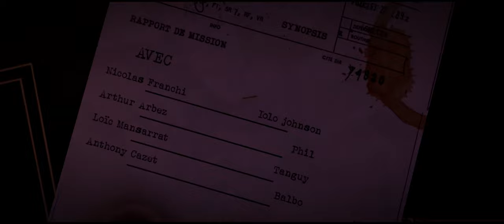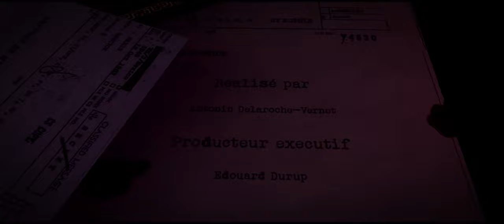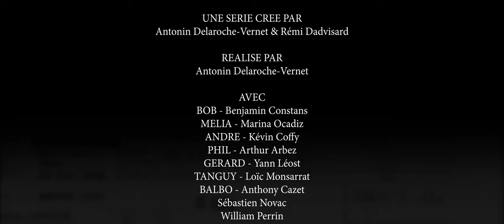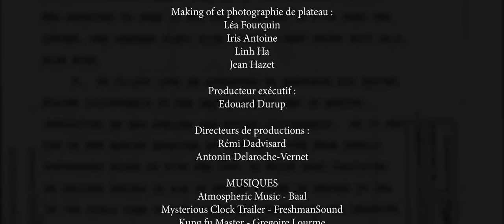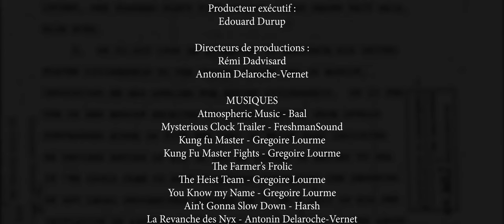LE DOSSIER BOBINSKY - EPISODE 4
EPISODE 4 - LE DOSSIER BOBINSKY

Le Dossier Bobinsky est une série de science-fiction créée par Antonin Delaroche-Vernet et Rémi Dadvisard

Produit par Staboard en association avec Sorbonne Université, Sorbonne Nouvelle, La Mairie de Paris et le CROUS de Paris.

Ecrite par Rémi Dadvisard et Antonin Delaroche-Vernet
Réalisé par Antonin Delaroche-Vernet
Producteur exécutif : Edouard Durup

Avec :

Bob
Marina Ocadiz
Kevin Coffy
Arthur Arbez
Anthony Cazet
Loïc Monsarrat
Yann Léost
Nicolas Franchi
Sébastien Novac
Nicolas Malrone
Axel Prioton-Alcala
Thomas Labardens
Aurelia Ruhier
Simon Catrice
Jean-Claude Tisserand
Yali Zhang
Kristen Jambou
Quentin Dadvisard

Scripte : Mathis Lebec
Régisseur général : Elliot Kest
Régie : Léa Fourquin, Iris Antoine, Linh Ha, Jean Hazet

Chef opérateur et Cadre : Martial Fourret
Première assistante caméra : Lola Moreau
Assistants caméras et Machino : Anais Jeannel, Jonathan Chenchar, Thomas Balet, Corentin Ferrero
Son : Alexandre Gramond, Elliot Kest, Loïs Polteau

Maquillage/Coiffure : Madeleine Lucas, Louise Theil, Laetitia Bacot
Chef déco : Jean Hazet

Montage image : Antonin Delaroche-Vernet
Etalonnage : Martial Fourret
Montage son : Quentin Gerfault, Enzo De Martino, Elliot Kest
Mixage son : Quentin Gerfault, Enzo De Martino
Montage SFX : Antonin Delaroche-Vernet

Making of/Photographie de plateau : Léa Fourquin, Iris Antoine, Linh Ha, Jean Hazet